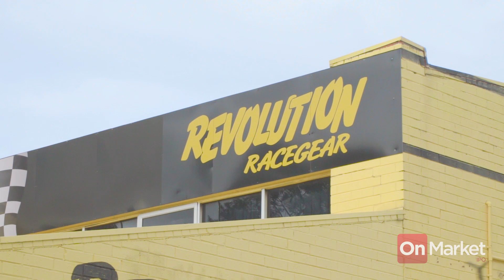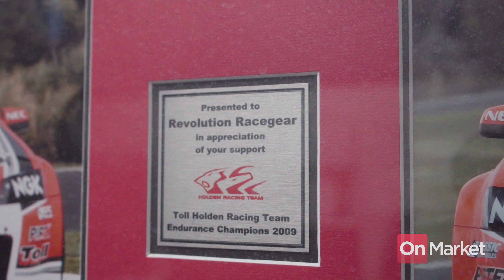OnMarket | RPM Automotive Group Ltd | ASX: RPM